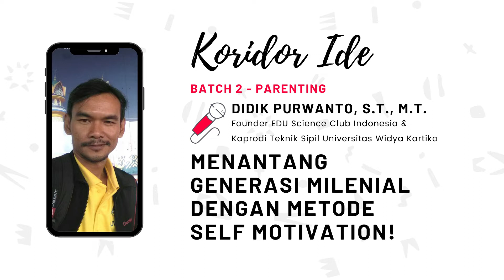Koridor Ide Batch 2 - Q&A 1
Question & Answer Koridor Ide Batch 2 - Menantang
Generasi Milenial Dengan Metode
Self Motivation!